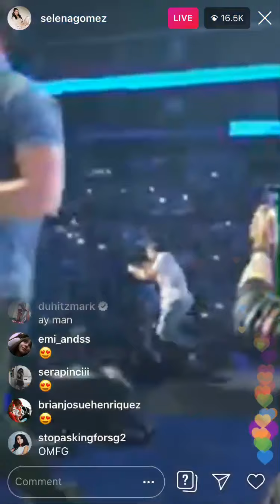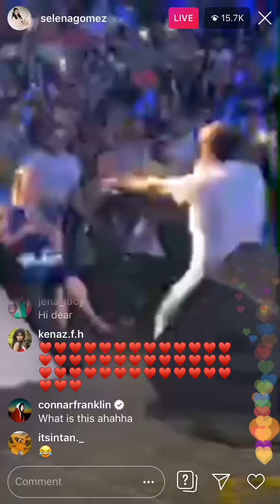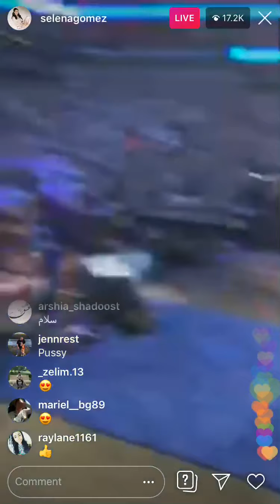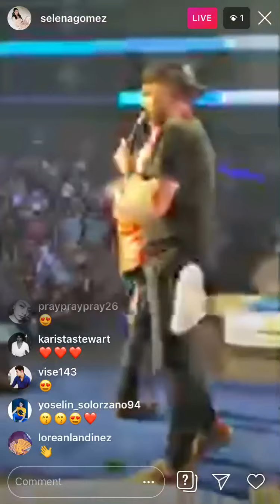Selena Gomez Instagram Live Part 2 - June 8, 2019